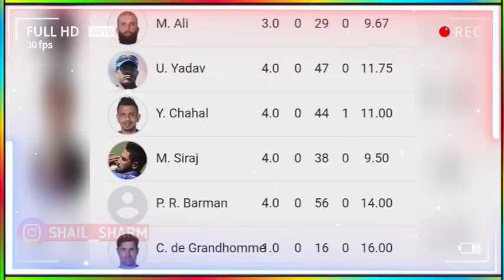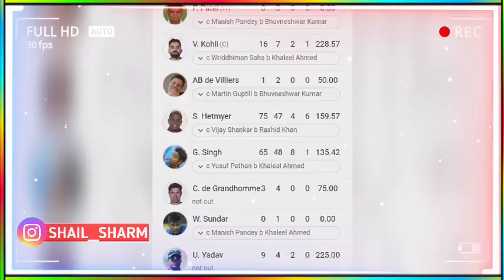IPL 2020 : देखिये क्या हुआ था जब पिछली बार आपस में भिड़ी RCB और SRH, RCB ने ऐसे लिया बदला